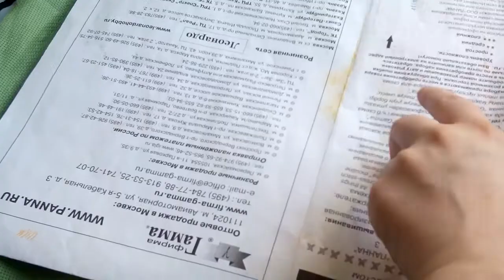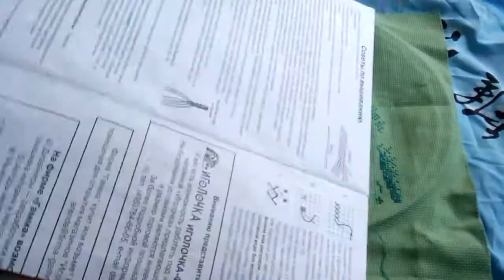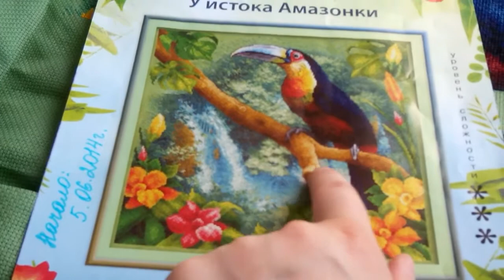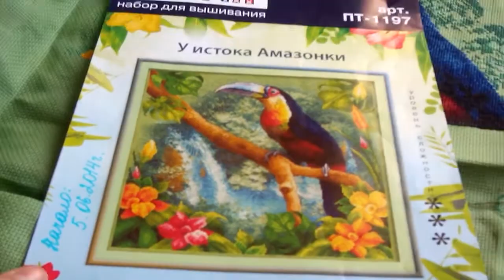2 неделя "У истока Амазонки"